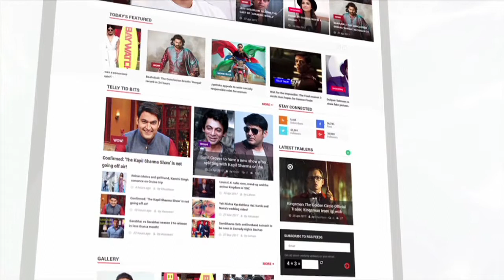Song Making: Elli AvRam 'Chamma Chamma' Song | Arshad Warsi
Elli AvRam is all set to recreate the iconic song 'Chamma Chamma' for Arshad Warsi 's film. Check out the making of the song.